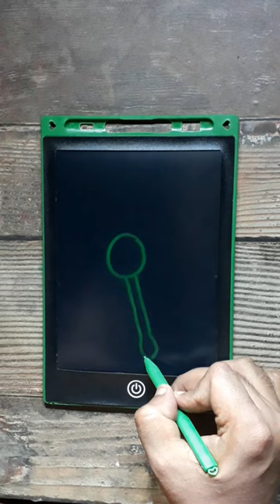How to draw Spoon 🥄 using Letter Q step by step for Beginners